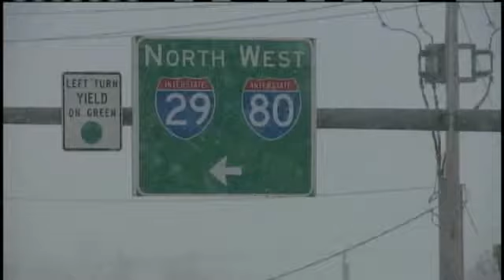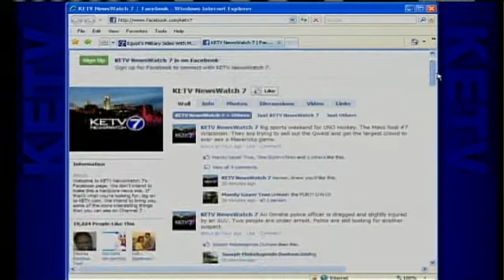Oakey, Whitsett Take On 'The Big Joe'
First News anchors Adrian Whitsett and John Oakey, in their quest for the biggest, baddest food challenges out there, recently stopped by Frank's Pizzaria to take on a monster pizza.